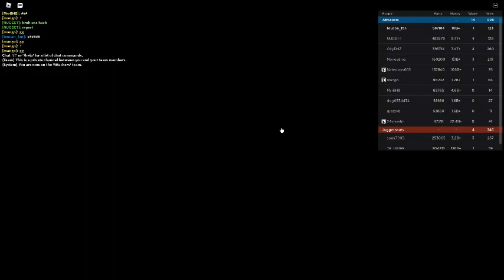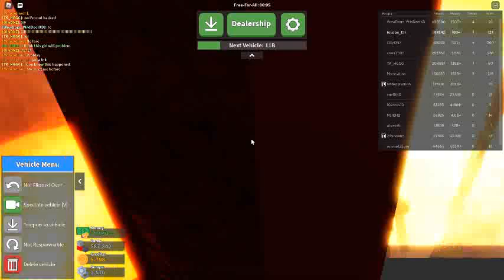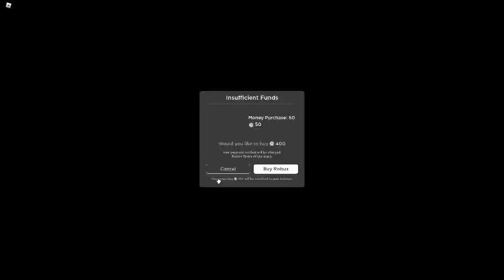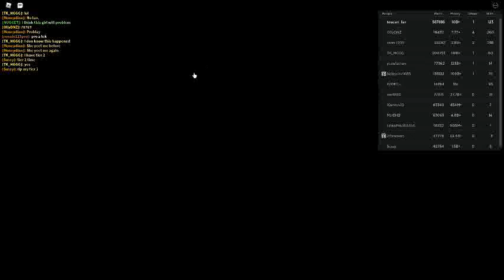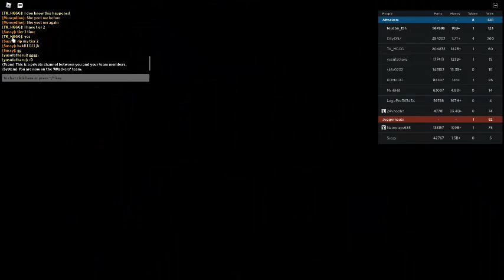Russia Car Crash Compilation 16363